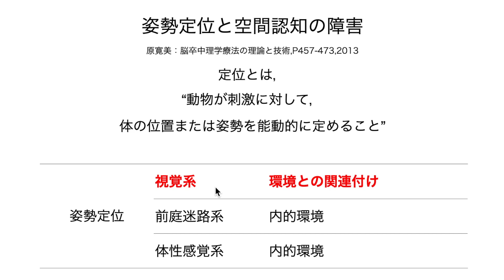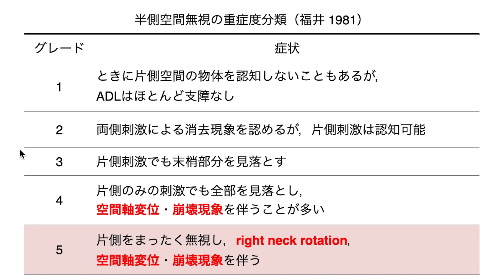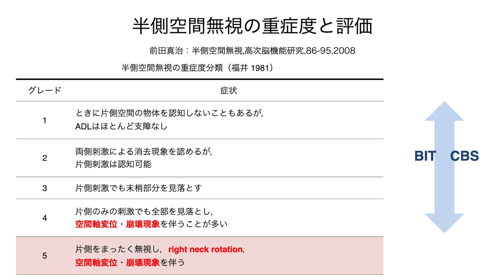【医学】半側空間無視 #06 重症度分類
USNの重症度分類

【引用文献】
・岡庭豊：病気が見える vol.7 脳・神経,P138,2011
・石合純夫：高次脳機能障害学,P151-192,2012
・前田真治：半側空間無視,高次脳機能研究,86-95,2008
・本田哲三：高次脳機能障害のリハビリテーション 実践的アプローチ,P64-94,2016
・豊倉穣：注意障害．総合リハビリテーション．医学書院：1011−1020，2015
・原寛美：脳卒中理学療法の理論と技術,P457-473,2013
・渡辺学：半側空間無視合併症に対する理学療法,理学療法科学,325-330,2007
・杉本論：半側無視の評価,理学療法科学,155-161,1997
・前島伸一郎：半側無視の下位分類,高次脳機能研究,235-244,2006
・小倉由紀：半側空間無視,CLINICAL REHABILITATION,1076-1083,2013
・網本和：半側空間無視の評価と治療アプローチ,理学療法科学,13-18,2003
・森岡周：半側空間無視のメカニズム,理学療法ジャーナル,855-863,2017
・大松聡子：半側空間無視の病態基盤を考慮した臨床評価,理学療法ジャーナル,865-874,2017
・沼尾拓：半側空間無視の視覚・運動感覚からの治療アプローチ,理学療法ジャーナル,883-891,2017
・万治淳史：半側空間無視に対する脳刺激アプローチ,理学療法ジャーナル,875-882,2017
・菅原光晴：左半側空間無視患者に対する全般性注意訓練の有用性についての検討,認知リハビリテーション,52-61,2010
・菅原光晴：左半側空間無視患者に対する認知リハビリテーションの有用性についての検討,高次脳機能研究,77-85,2010
・石合純夫：高次脳機能リハビリテーション最前線 半側空間無視へのアプローチ,高次脳機能研,247-256,2008